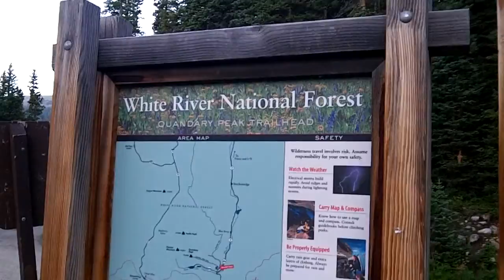Quandary Peak Hike [adventure]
All about adventure and travelling